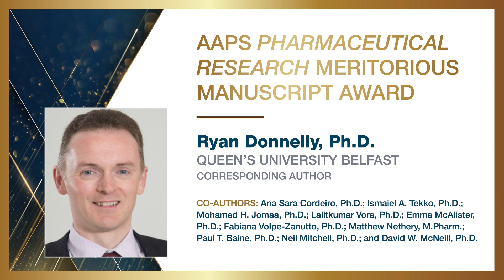Pharmaceutical Research Meritorious Manuscript Award 2022 | Ryan Donnelly, Ph.D.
The AAPS Awards Program brings attention to and celebrates the most impactful science as well as the scientists who serve as role models in the pharmaceutical science community.